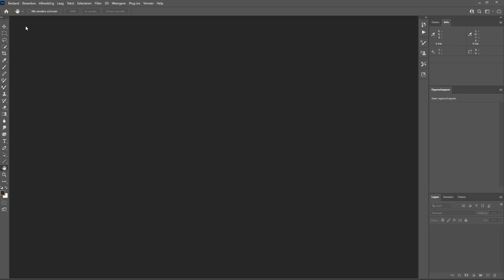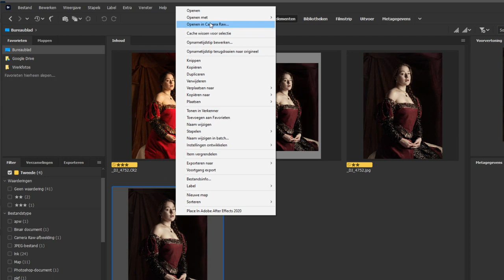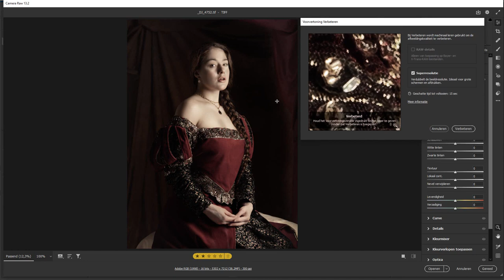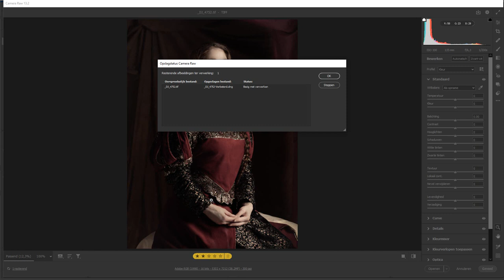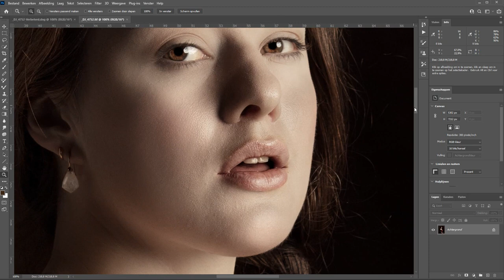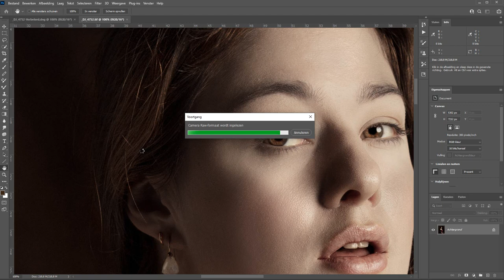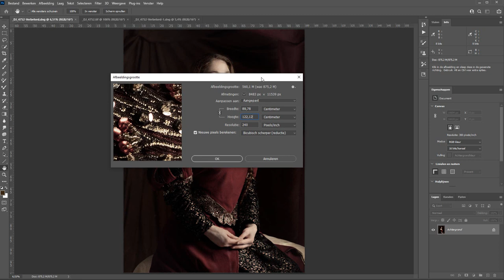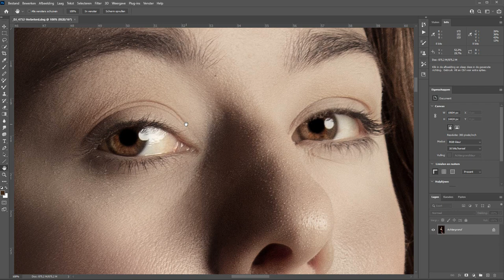Vergroten met superresolutie (Photoshop)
Sinds CameraRAW 13.2 heb je de mogelijkheid om je foto's te vergroten met de zogeheten superresolutie. CameraRAW zit ingebakken in Photoshop en Bridge is er wel zo handig bij.

Hoe werkt dat met dat vergroten? Kan het alleen met RAW-bestanden of kun je ook andere bestanden zoals een JPG met superresolutie verdubbelen qua formaat? Jazeker. In deze foto gebruik ik bijvoorbeeld een TIFF-formaat om dat te vergroten.

Ik kijk naar de voordelen maar ik laat ook nadelen zien. Het vergroten van een foto is namelijk niet allemaal rozengeur en maneschijn. Om maar iets te noemen; je vergroot ook de foutjes mee.

Alles natuurlijk weer in het Nederlands, zoals je van me gewend bent.